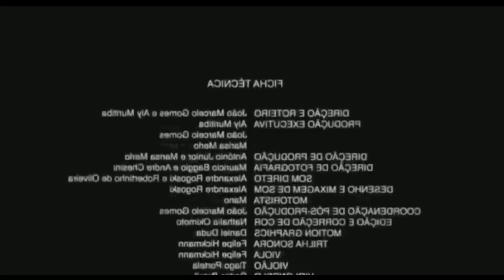QUANTO COBRAR PELO PIERCING? - COMO PRECIFICAR MEU SERVIÇO